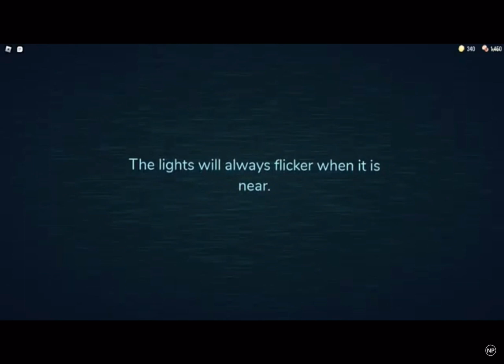Doors Hotel+update (rtx)